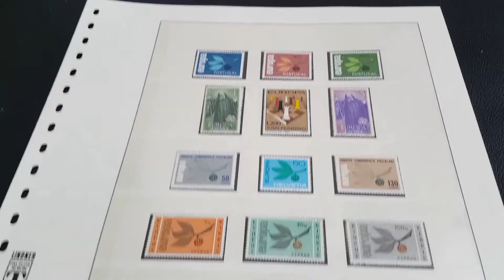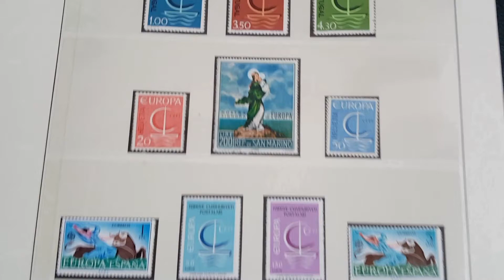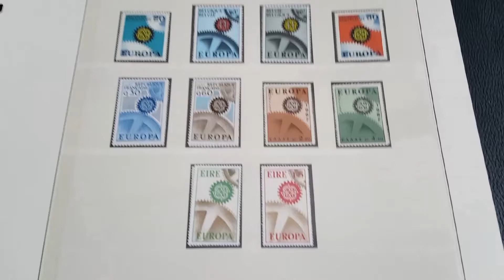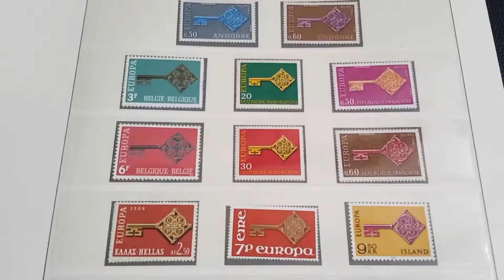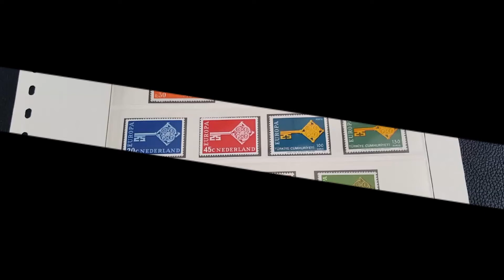Europa Postage Stamps Part III Worldstamps.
Europa Postage Stamps Part III from1965-68.